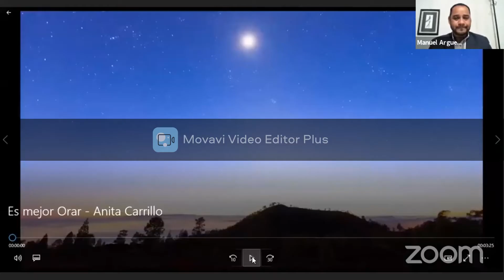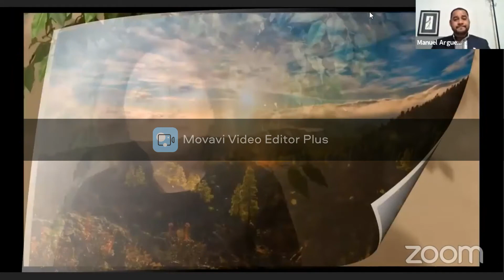De vuelta al Hogar